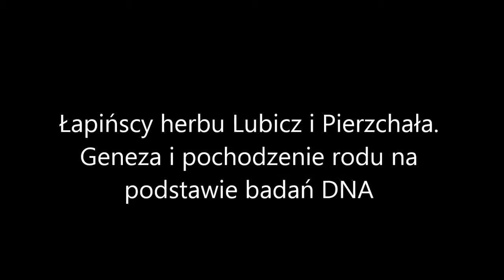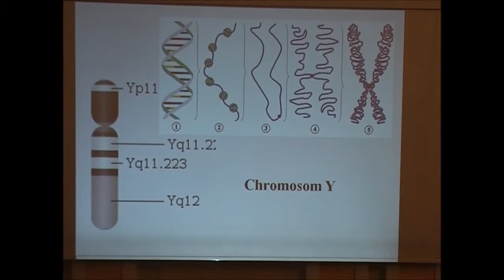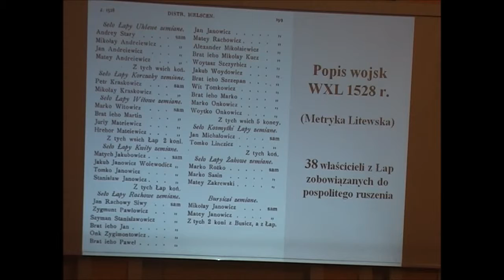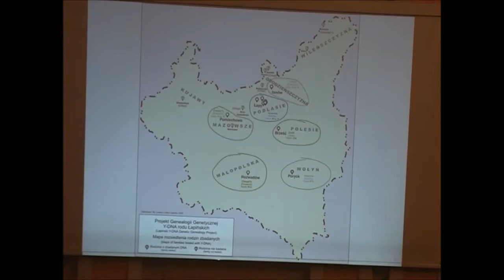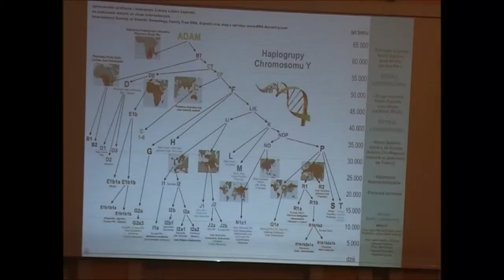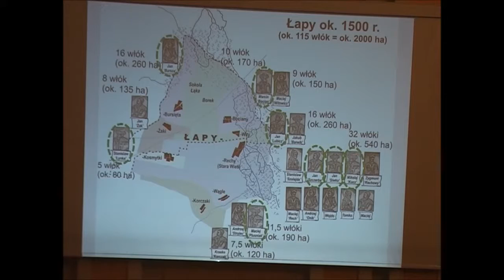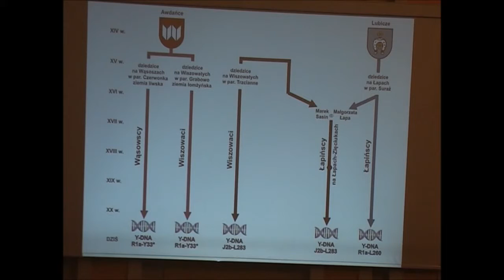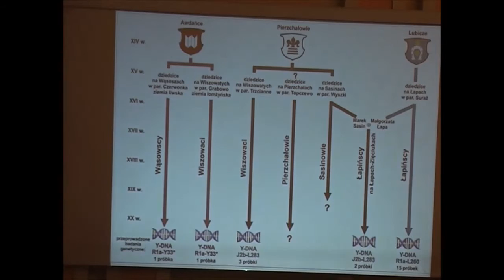dr Łukasz Łapiński - Łapińscy herbu Lubicz i Pierzchała.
X lecie Małopolskiego Towarzystwa Genealogicznego